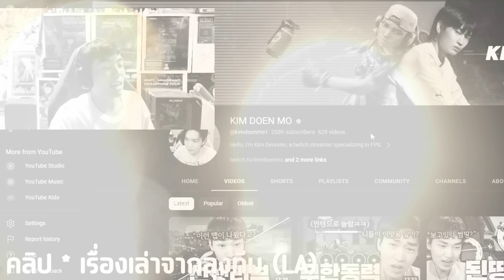ตะลึง ‼️ ลุยแรงก์เจอคู่ซี้เกาหลีสายฮา ft GODDEAD, KIM DOEN MO | HIGHLIGHT CRWS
หลังจากห่างหายกับการสตรีมไปนานกลับมาครั้งนี้กดเจอกับคู่ซี้เกาหลีสายฮาทั้ง 2 คน แรงก์ตานี้จะป่วนแค่ไหน จะคุยกันรู้เรื่องไหม ไปดูกันเลย !!

ฝากกด subscribe ช่องผมด้วยนะครับและอยากชมคอมเทนต์แบบไหนคอมเมนต์กันไว้ได้เลย

ติดตาม Crws ช่องทางอื่น ได้ที่